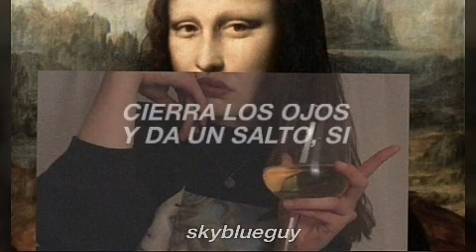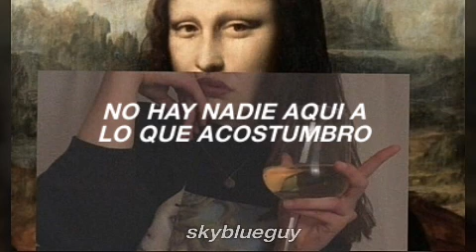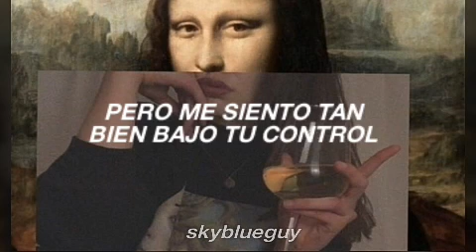LIMI- Mona Lisa //sub,español//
//CANCIÓN// - LIMI MONA LISA
PUEDEN SEGUIRME EN INSTA COMO @skyblueguy
RECUERDEN SUBIRÉ VIDEOS LO ANTES
POSIBLE Y NO OLVIDEN DEJARME SUS RECOMENDACIONES
LOS QUIERO MUCHO EL CIELO, LES DESEA LO MEJOR BYE.